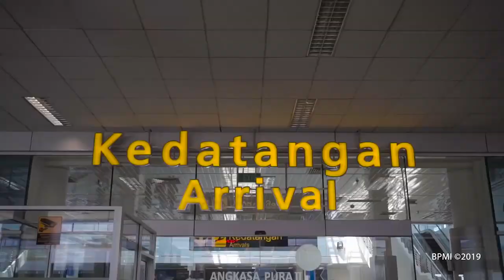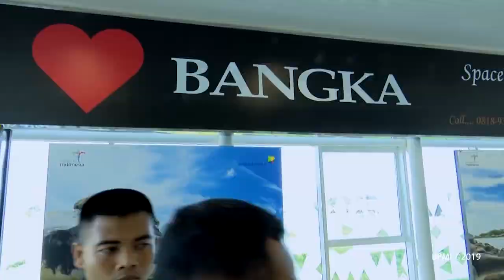Bandara Babel akan Tampung 5 Juta Penumpang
Presiden Jokowi meresmikan terminal penumpang Bandara Depati Amir di Pangkalpinang, Provinsi Bangka Belitung, Kamis (14/3/2019). Jokowi menargetkan terminal penumpang yang baru akan rampung pada 2020. Menurut Jokowi, bandara harus dibangun mendahului dengan pertumbuhan penumpang. Ia meyakini destinasi wisata di Bangka Belitung akan tumbuh pesat